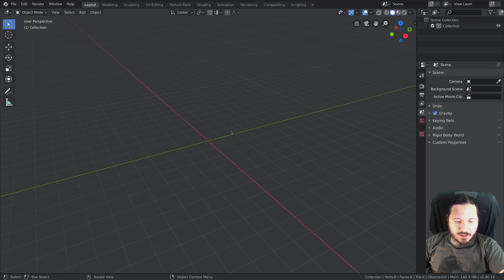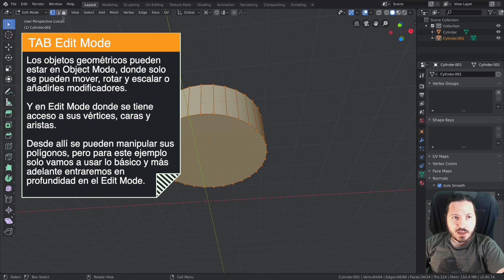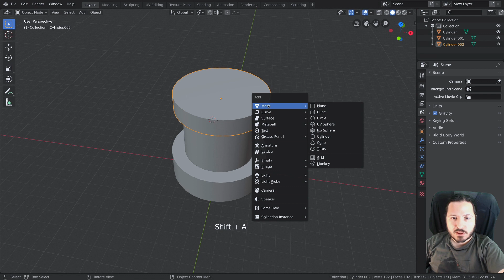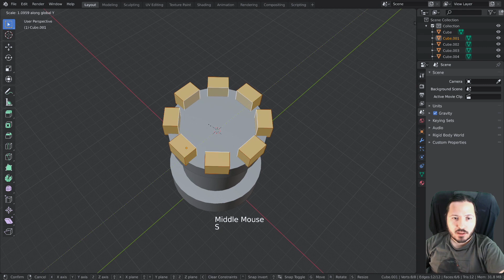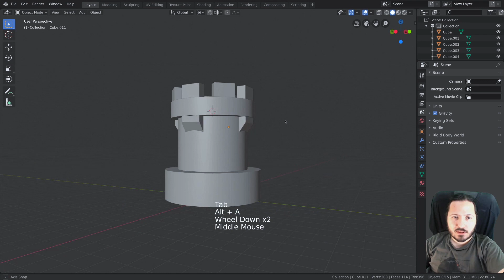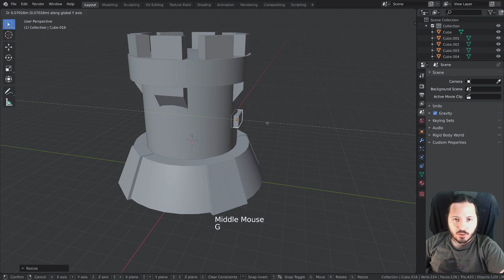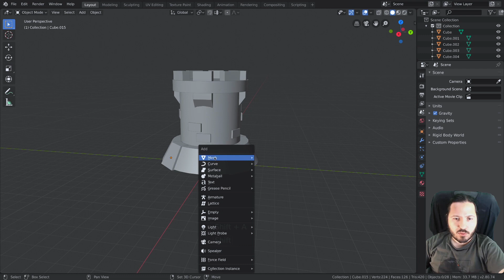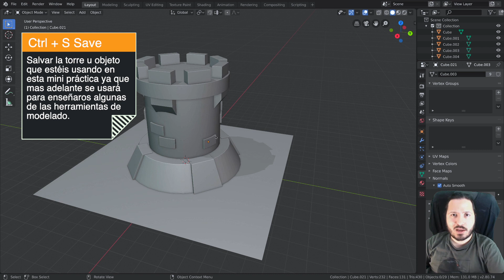🏰 PRÁCTICA GRATIS TORRE MEDIEVAL en Blender 2.8X Español | 🎓 1/2 Fundamentos básicos de Blender 2.8X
Vamos a empezar con la primera mini práctica para ir soltándose con el blocking y modelado en Blender 2.8.

Crearemos una torre estilizada.

Esta es la primera parte de una serie de mini prácticas que nos ayudarán a tener soltura manejando Blender. Están pensadas para usuarios nuevos en el modelado o para iniciados en Blender que vengan de otro soft 3D y quieran dar el salto.

Más cursos de Odin3D:

Curso avanzado de criaturas estilizadas